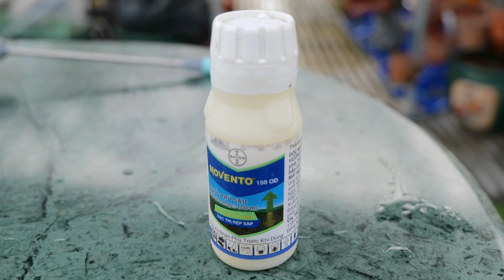THUỐC ĐẶC TRỊ BỆNH RỆP VẢY TRÊN HOA LAN | MOVENTO THUỐC TRỊ RỆP SÁP, RỆP VẨY, RẦY ĐEN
THUỐC ĐẶC TRỊ BỆNH RỆP VẢY TRÊN HOA LAN | MOVENTO THUỐC TRỊ RỆP SÁP, RỆP VẨY, RẦY ĐEN, RẦY MỀM, RỆP MUỘI. MOVENTO ĐẶC TRỊ BỆNH RỆP SÁP TRÊN HOA LAN
VƯỜN LAN THUẬN KHANH
- Chuyên cung cấp  hoa lan toàn quốc
- Cung cấp chai mô, cây giống cho nhà vườn
- Cung ứng vật tư trồng lan và phân bón
- Tư vấn và trao đổi kỹ thuật chăm sóc hoa lan
- Nhận tư vấn thiết kế vườn lan đạt tiêu chuẩn.

Điện  thoại: Mr Thuận: 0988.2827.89 - Ms Khanh: 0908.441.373
Địa chỉ:
Vườn 1: Đường Phạm Thị Kiều, Ấp Tân Điền, Xã Long Thượng, Huyện Cần Giuộc, Tỉnh Long An.
Vườn 2: (Gần Chợ Hưng Long) Đường Đoàn Nguyễn Tuân, Xã Hưng Long, Huyện Bình Chánh, Tp HCM.
Vườn 3: Đường ĐT 14, Ấp Tân Điền, Xã Long Thượng, Huyện Cần Giuộc, Tỉnh Long An
© Bản quyền thuộc về Vườn Lan Thuận Khanh
© Copyright by Vườn Lan Thuận Khanh ☞ Do not Reup